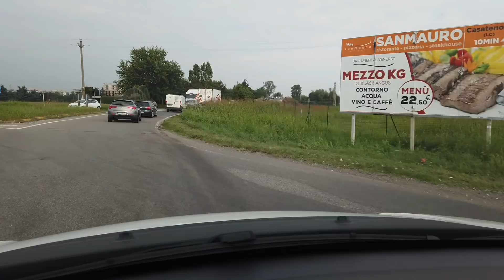F1徒然ドライブ モンツア周辺を走る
2019のイタリアGP取材のため、フィアット500でモンツア周辺を走るドライブ映像です。